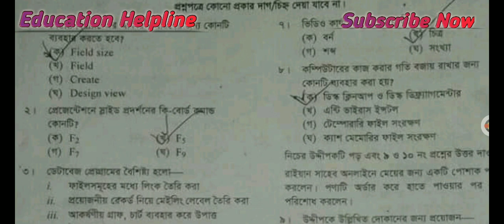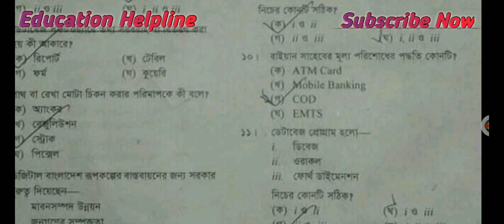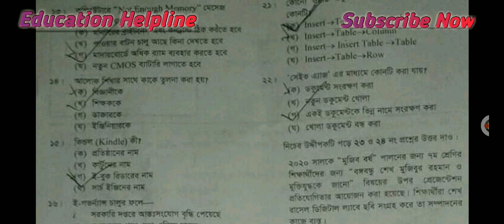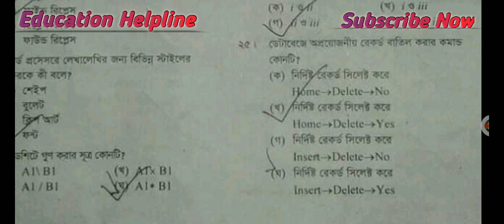Ssc 2020 ICT MCQ Solution Mymensingh Board